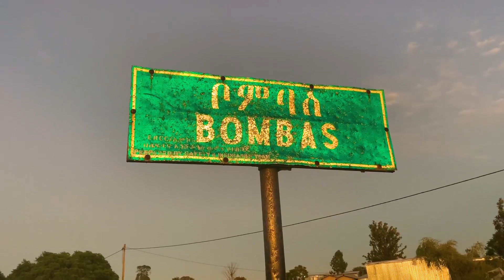VLOG 2 DALXISKII BOMBAAS